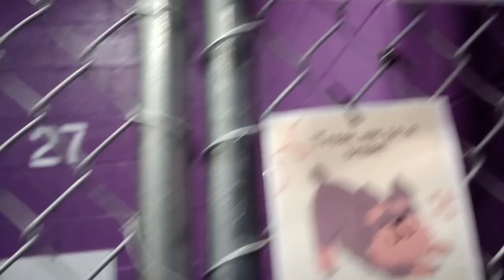Peach 1y Pet Id 925418 kennel 27 HSSAZ shelter angel spends more near our bond is growing lovely548